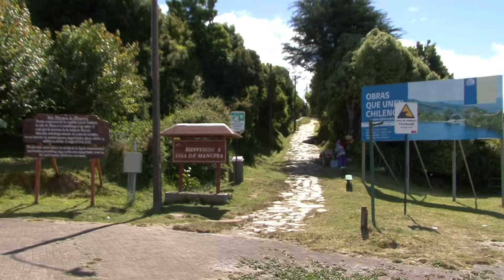Motonave Calle Calle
Viaje por el río Valdivia hasta su desembocadura, visita a los fuertes españoles de Corral e Isla de Mancera.